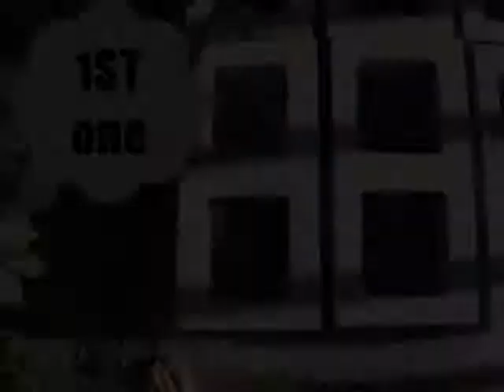Strange cocoons inside of garden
Gardener awoke to find strange cocoon inside his cinder block garden bed.After a week they disintegrated back into the compost. On the day of the eclipse august 2017 a second cocoon appeared . It to disintegrated in a few days. He opened it up and found what only appeared as dirt inside, It was really soft and fine like girls make up.